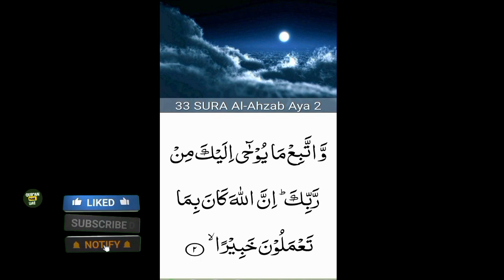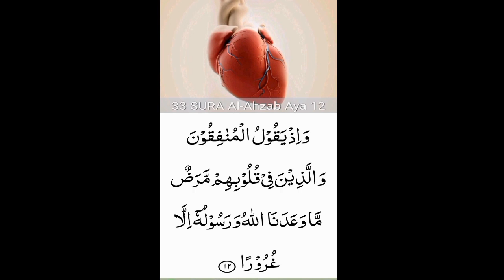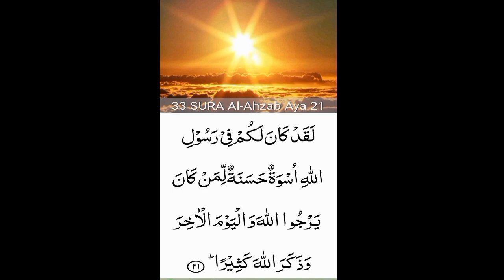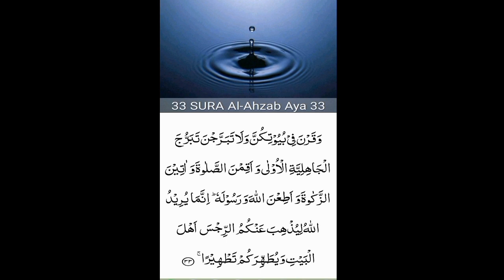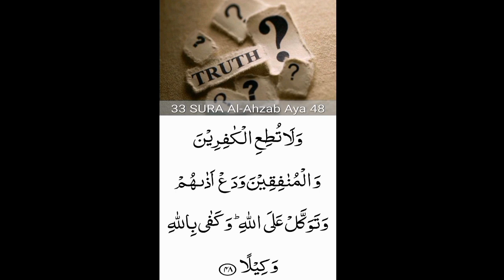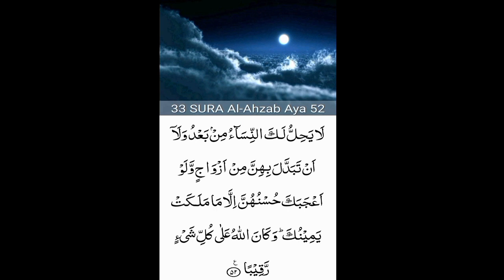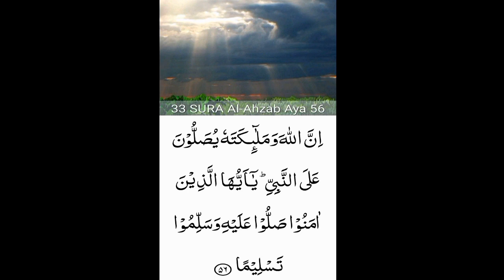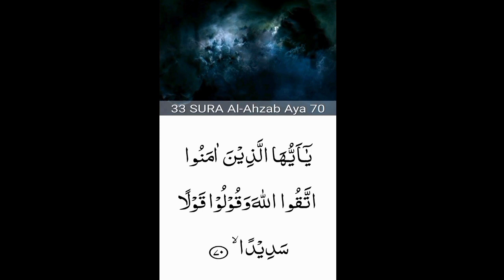33. Surah Al_Ahzab (the Combined Forces)beautiful recitation